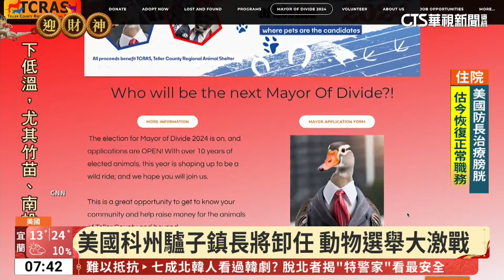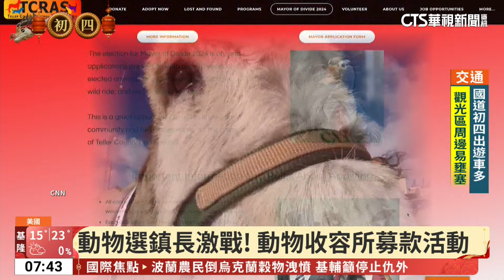美國科州驢子鎮長將卸任 動物選舉大激戰｜華視新聞 20240213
美國科羅拉多州的迪瓦德鎮4月份將有一場特別的選舉，候選人當中，有貓有狗、候選人通通都是動物。而這其實是當地動物收容所的一場募款活動，投票可以在網路上進行，每一張票就捐出2塊美元，這項活動已經進行了12年，現任的鎮長驢子也將在4月卸任，不少民眾大喊要牠去選總統。